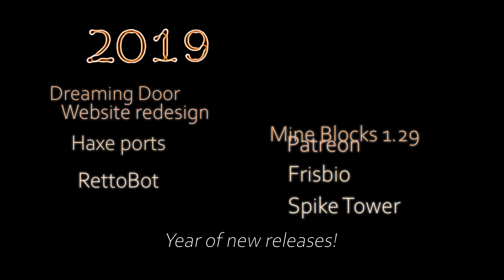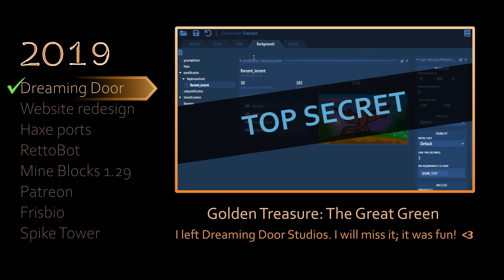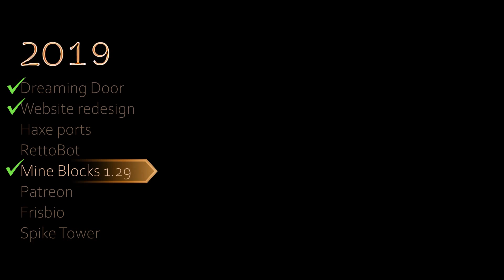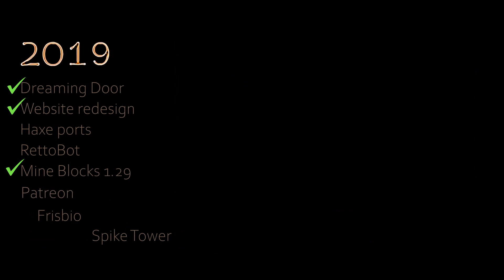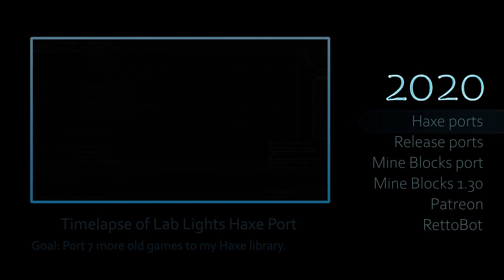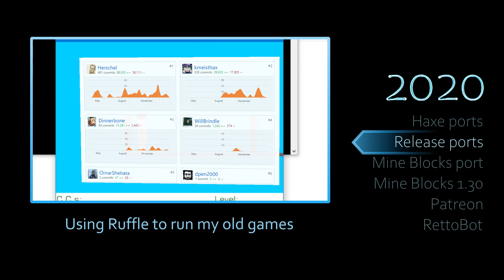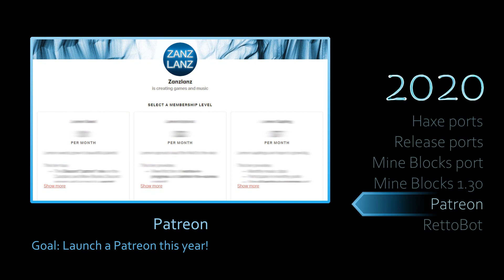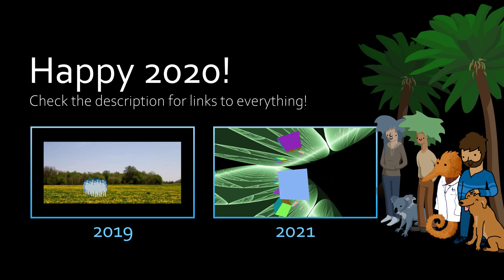2020 Projects - The Year of Haxe!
Find out what projects I'm cookin' up in 2020 with this traditional projects video!

All music featured in this video was created by me in 2019. Two of them were released last year!

As a reward for reading the description, you win a video to the modding toolkit git history: